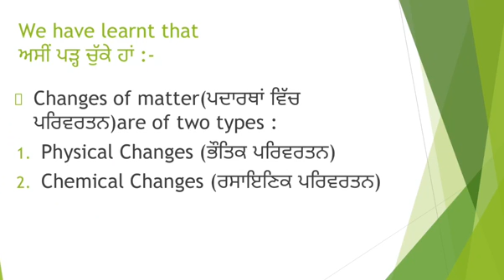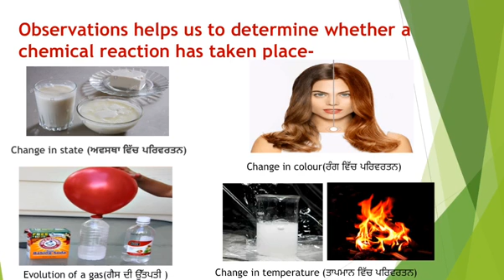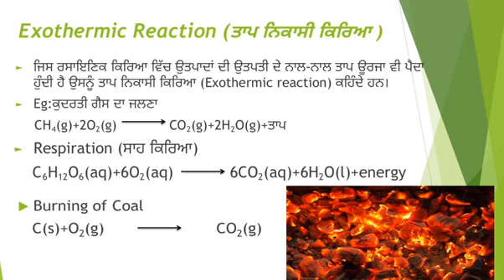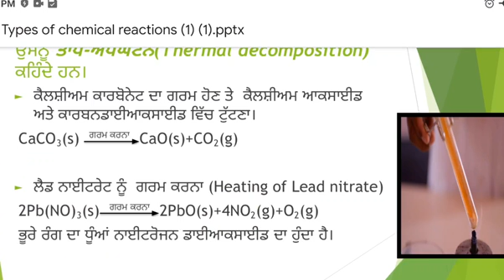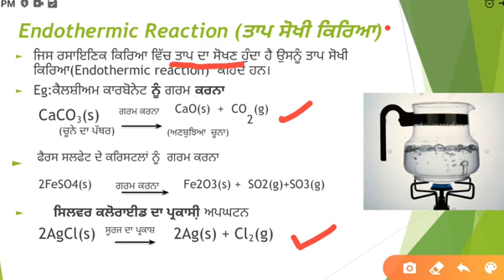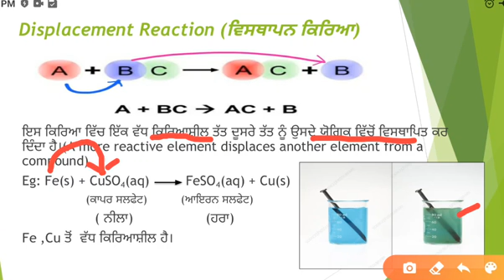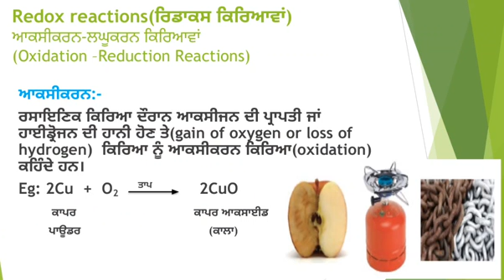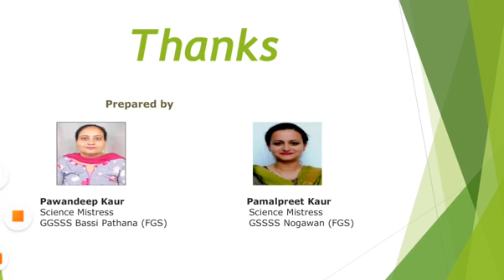Sci chm C10 Ch01 Types of chemical reactions